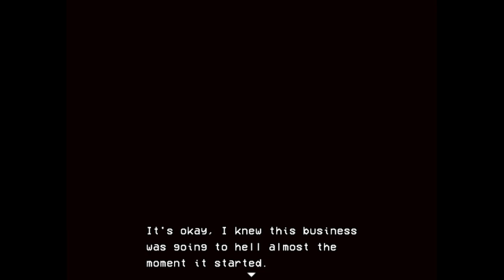LISA: The Pointless - Downtown's Mechanic